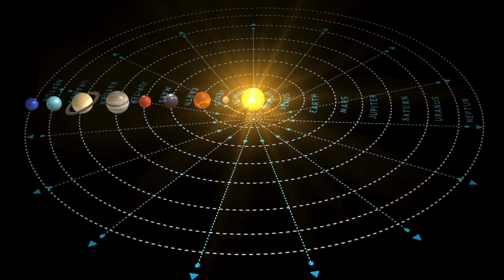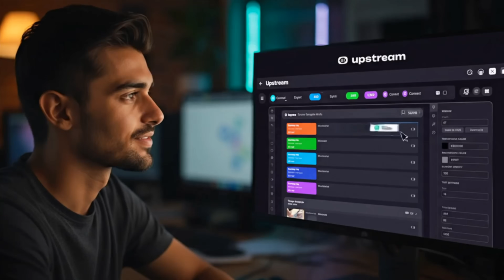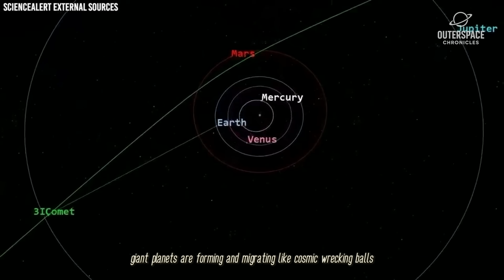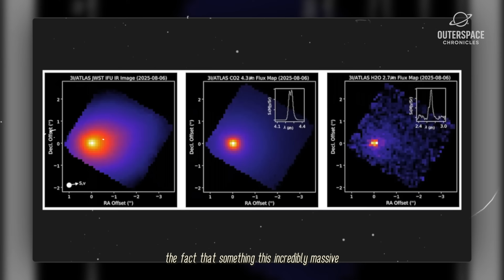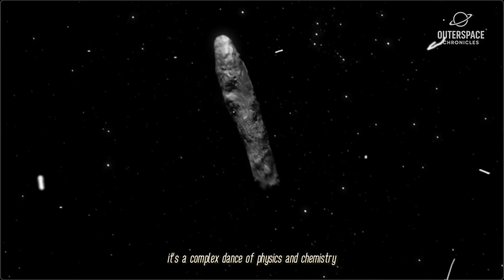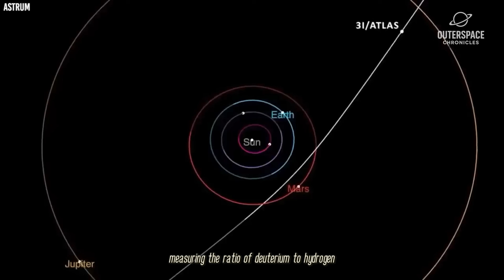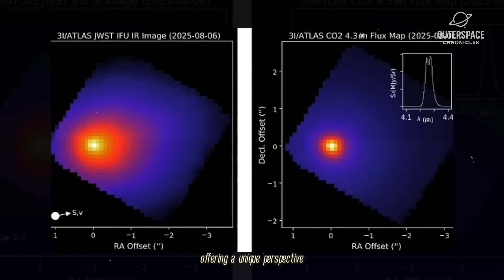Unbelievable! 3I ATLAS Reveals a Staggering 33 Billion Tons!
Discover the enormity of the 3I ATLAS, a colossal entity that boasts an astonishing mass of over 33 billion tons. This video explores the sheer scale and implications of such a massive structure, delving into what it means for our understanding of the universe and its many mysteries. With its unprecedented size, the 3I ATLAS challenges our current comprehension of space and prompts us to reconsider the possibilities that lie within it. Join us as we unravel the fascination surrounding this gargantuan wonder and its potential to revolutionize our knowledge of the cosmos.